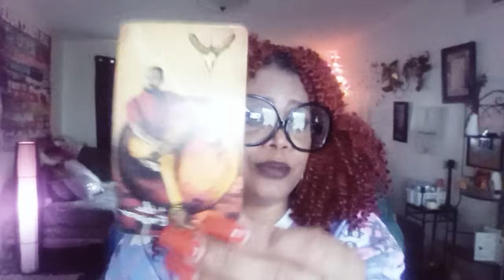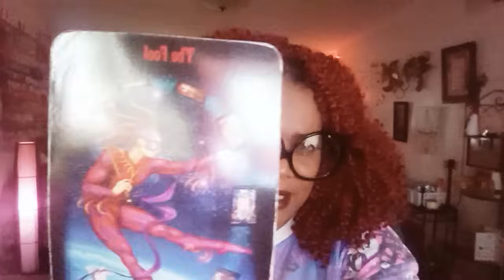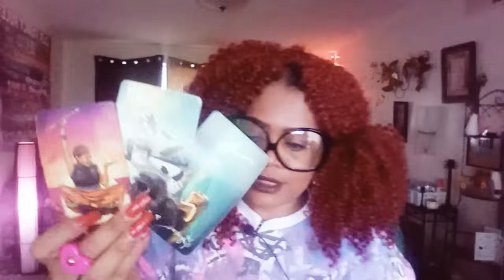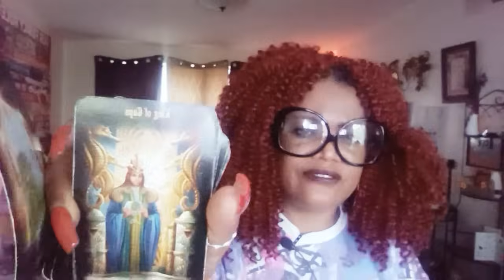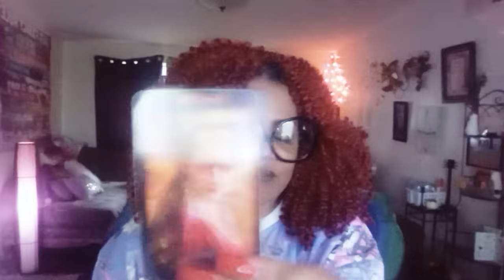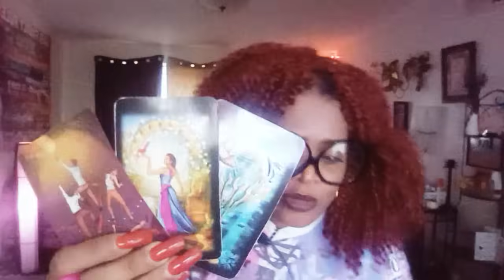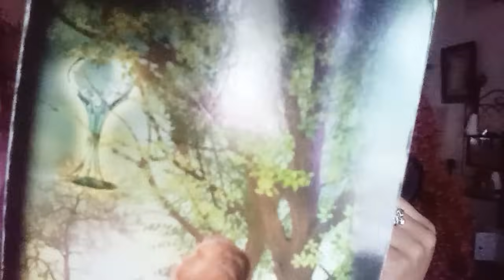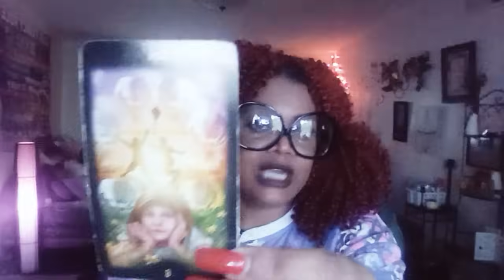SCORPIO MINI ENERGY PULL READING...OMGGG YOU HAVE NO IDEA THE POSITION U ARE PUTTING THEM IN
SCORPIO IF YOU ONLY KNEW THE POSITION YOU ARE PUTTING THEM IN. YOU HAVE SOMEONE'S MIND IN A DAZE.